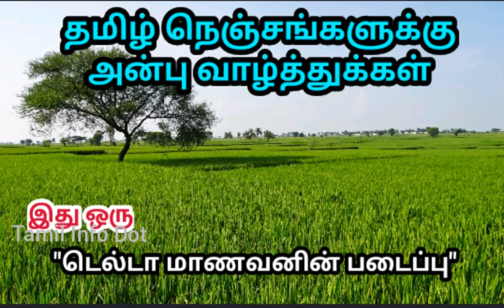தொழிலும் துவங்கலாம் இந்த உன்னி பழ செடியின் மூலம்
உன்னி பழத்தின் மருத்துவ பண்புகள் பற்றி பேசப்பட்டுள்ளது.

"தெரியாதவற்றை தெரிந்துக்கொள்வோம்
தெரிந்தவற்றை பகிர்ந்துக்கொள்வோம்"